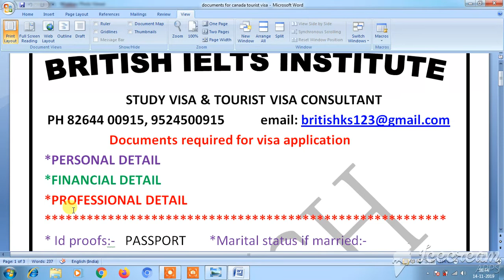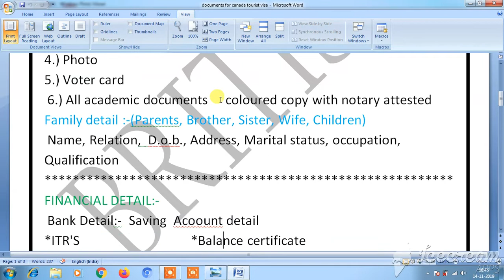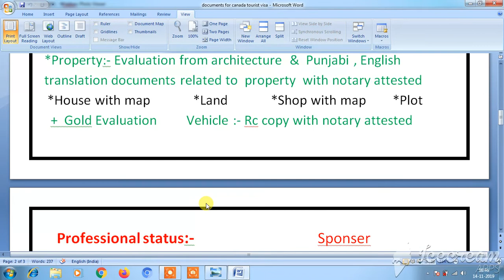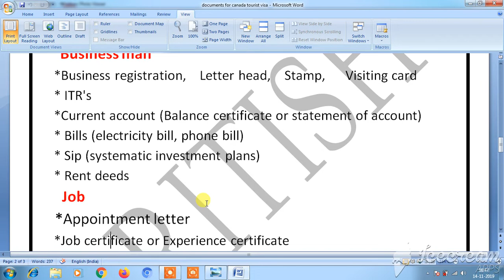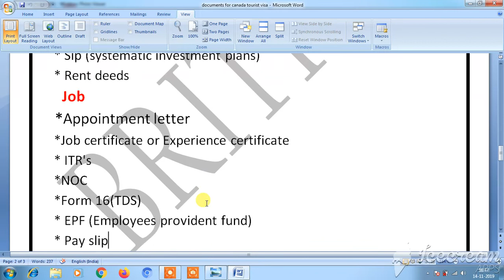COMPLETE DOCUMENT CHECKLIST FOR CANADA TOURIST VISA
BRITISH IELTS INSTITUTE  , STUDY VISA  & TOURIST VISA CONSULTANT
KOTKAPURA ROAD ABOVE COOPERATIVE BANK  BAGHA PURANA PIN 142038  DISTT MOGA

VIDEO ON CANADA TOURIST VISA DOCUMENTS
THREE CATEGORIES OF DOCUMENTS
1. PERSONAL DETAIL
2' FINANCIAL DETAIL
3. PROFESSIONAL DETAIL